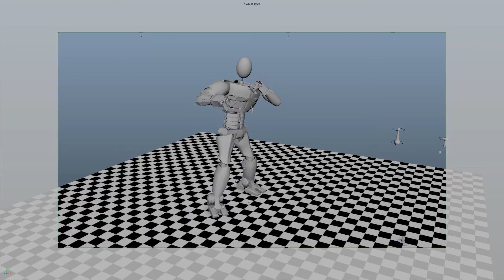MotionBuilder_Test_02